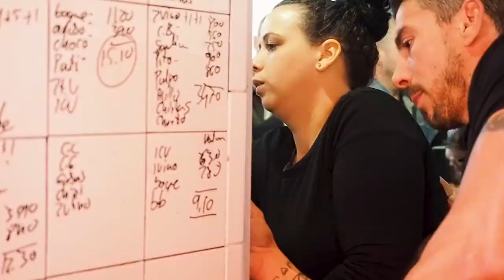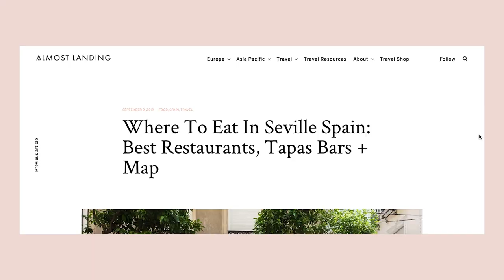Where To Eat In Seville Spain | Tapas Bars, Restaurants, Churros + More Places To Eat In Sevilla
The food in Seville (Sevilla in Spanish) was a highlight not only from our trip to Andalucia but of Spain itself. Where to eat in Seville Spain? All the food here is ridiculously delicious. We ate our way through some of the best tapas bars and restaurants, found the best churros and everything in between. If you are coming to Seville these are the best places to eat in this city that we found during our trip.

See our article on our website for more details, photos and a free downloadable version of the guide, with a food map, to take with you and help you find these amazing food experiences in Seville

2/ Where To Eat In Sevilla
3/ Sevilla Travel Guide
4/ Granada Travel Guide
5/ Visiting The Alhambra, Granada
6/ Ronda Travel Guide
7/ Cadiz Travel Guide
8/ Where To Eat In Cadiz
9/ Semana Santa In Cadiz
10/Things To Know Before A Trip To Southern Spain + How To Travel Around Andalucia + South Of Spain Itinerary

Mandy & Chris

OUR FAVOURITE TRAVEL RESOURCES
▻ Things we use to book, plan, pack and enjoy our travels

OUR BALI TRAVEL GUIDES | EBOOKS

OUR GEAR
▻ Main Camera
▻ Back-up Camera
▻ SD Card

ABOUT US
Hi, we’re Chris and Mandy, travel bloggers and creators from Australia. Since December 2015, we have been travelling and exploring the world full-time. We usually spend 1-2 months in each place we travel to and love really getting to know a place. One of our favourite ways to get to know a destination is through food, and we share all of our food guides here on Youtube and on our travel blogs. We love to pack light, travelling the past 3 years with carry-on only. On AlmostLanding.com, we share in-depth guides to help you plan the best trip, we often have free printable guides you can download or print out, we’ve created our own travel maps pinpointing our favourite picks for different places so you can easily find everything and make travel planning easy. We have another travel blog all on Bali, AlmostLanding-Bali.com, we’ve spent so much time in Bali and share everything we know and love about this beautiful island. We’ve fallen in love with travel and blogging, and we wanted to create a space for other travel lovers and life dreamers. Thanks for being a part of Almost Landing, and make sure to say hi :)